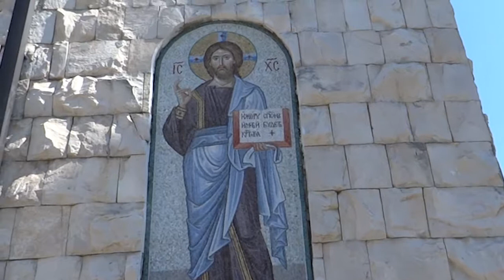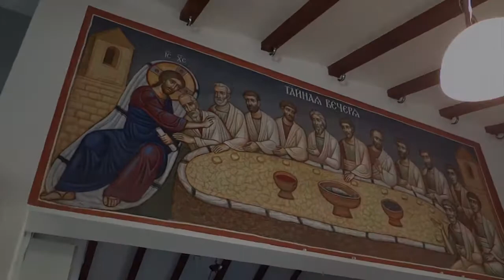Monastir Dajbabe, Podgorica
Montenegro, September 2018